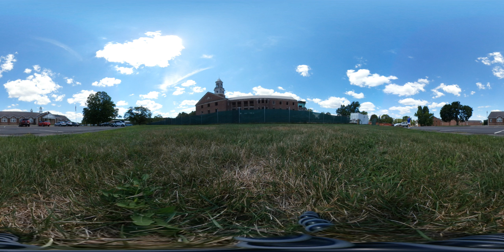Fairfield Hills- Abandoned Insane Asylum- Connecticut in 360° VR